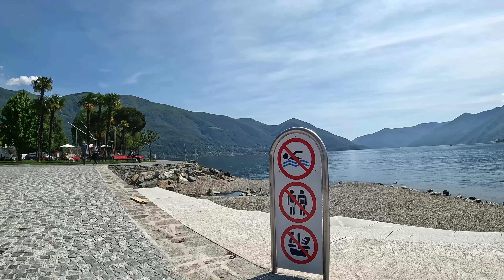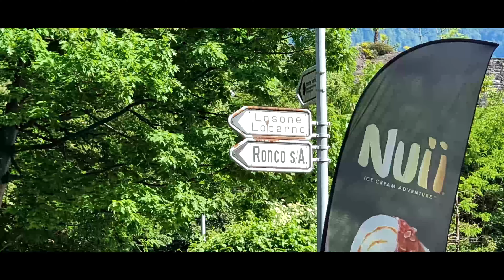Ascona Day Time 17 05 2022 Welcomme al turist to Ascona Lago Maggiore con Monte Verità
Veicoli  Eletrici :
Droni:
DJI FPV
Camera Video Photo:
GOPRO :
Photo camera :
Cannon Eos 4000
Telefon :

Stabilizzatore :
 DJI OM